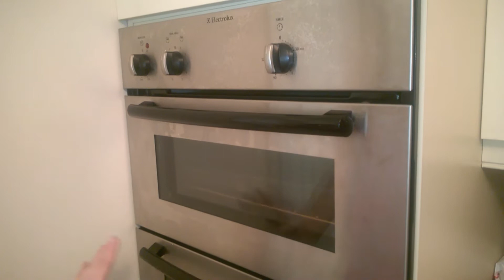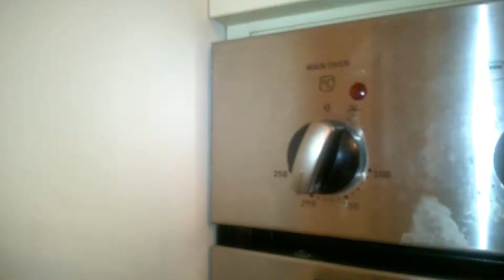Como Fazer um Bolo Super Rapido de chocolate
Esta receita da para bolo mármore, para tarte de maca e para outros bolos normais com a mesma massa.

Espero que gostem e bom apetite!! Partilhem e comentem à vontade :))